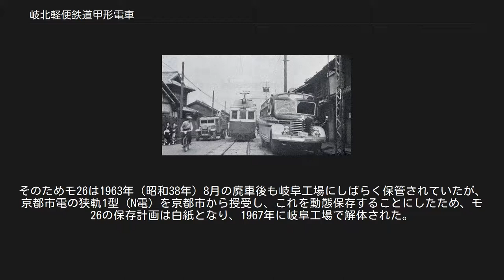岐北軽便鉄道甲形電車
起線時代のモ25形28 岐北軽便鉄道甲形電車（ぎほくけいべんてつどうこうがたでんしゃ）は、岐北軽便鉄道（後の揖斐線）が開業時に新製した木造二軸単車である。
 本項では同時に新製された乙形（おつがた）についても記述する。
 1914年（大正3年）に岐北軽便鉄道が忠節 - 北方間を開業した際に導入した、日本車輌製造製の木造オープンデッキ構造二軸単車である。
 車体長が異なる甲形（31ft41in）と乙形（27ft）の2種類が存在し、このうちV 10 V（V：乗降デッキ）という側面窓配置の甲形は軌道単車としては比較的大型で、名鉄各線の前身会社が保有した軌道単車の中でも最長であった。
屋根構造は当初客室部のみダブルルーフ構造となっていたが、甲形のみ1937年（昭和12年）5月（名鉄時代）に運転台まで屋根を延長し、他の市内線単車と外観を統一している。
製造当初はゼネラル・エレクトリック (GE) 製の電気機器（25馬力）やブリル (J.G.Brill) 社製の台車を装備した。
 1921年（大正10年）に美濃電気軌道が岐北軽便鉄道を併合すると、翌年には甲形および乙形は美濃電気軌道の付番体系に組み込まれ、G13-17号・G19号に改番する。
更に、貨車の連結や建設中の黒野、揖斐への延長運転に備えるため、1925年（大正14年）にはモーターを従来のGE製（25馬力）から市内線車両が装備するイングリッシュ・エレクトリック（デッカー）製のDK-13A（30馬力）に換装し、D13-17号・D19号となった。
しかし、D13-17, 19号は北方線本揖斐延伸の直前の1928年（昭和3年）4月に鏡島線に転属した。
鏡島線運用時代に乗降ステップが新設された。
 現・名古屋鉄道誕生後の1939年（昭和14年）4月には、元・乙形であるD15、D16号が満州国・新京市電に売却され、残された4両には1941年（昭和16年）の形式称号改訂によりモ15形（15-18）という形式称号および車番が与えられた。
同時期に戦時輸送強化のため蘇東線（後の起線）への転属が決まったが、稼働不能のモ16は一旦転属が見送られた。
転属に際して特に改造は行われず、蘇東線では使用しない方向幕や中央緩衝連結器といった機器も搭載されたままであった。
 モ15形（15・17・18）の投入により蘇東線の輸送量は増加したが、戦時輸送の酷使によりモーター故障が頻発するようになり、戦後は予備役となっていた。
名鉄は蘇東線改良の一環として、1947年（昭和22年）にモ16含むモ15形全車のモーター換装を実施。
竹鼻線で使用されていたデ1形（形式図）が装備していた東洋電機製造製TDK-580F（40馬力）と交換したことで稼働率が上がり、換装前とは対照的に起線（1948年改称）の主力車両となった。
 1949年（昭和24年）の番号整理でモ15形（15-18）はモ25形（25-28）に改番した。
その後、起線車両（モ25形とモ40形）のビューゲル化工事が1951年（昭和26年）に実施され、工事期間中の予備車が必要になったことからモ26が改めて起線に転属した。
ビューゲル化工事を前後して車体色やヘッドライトの移動などが行われたが、その内容は各車ごとに異なっており、例えば車体色は上半分クリーム、下半分グリーンのツートンからダークグリーン一色に変更したものの、モ27やモ28は起線廃線前までに元のツートン色に戻っていた。
 1953年（昭和28年）6月に起線がバス化実験に伴い休止されると、モ25・モ26が一旦新川工場に回送された。
モ27・モ28およびモ40形の6両は三条分庫（起線の車両基地）にそのまま保管されたが、すぐにモ25形・モ40形全車両ともトロリーポール化改造を受け、同年8月に開催された岐阜の花火大会輸送のため、岐阜市内線の増発列車に充当された。
起線は翌年バス化（廃止）されたため、モ25形はそのまま岐阜市内線に残された。
1954年（昭和29年）9月には再度ビューゲル化されている。
 先述のビューゲル化以外にも、岐阜市内線での運用に合わせて続行灯の廃止や尾灯、フェンダーの変更など小規模な改造が施されたが、オープンデッキ構造には手を加えられず、最後まで乗降扉は取り付けられなかった。
そのため岐阜市内線では多客時以外にはあまり使用されず、保存が検討されたモ26以外は1959年（昭和34年）5月までに廃車となった。
 本形式は製造当初のオープンデッキ構...